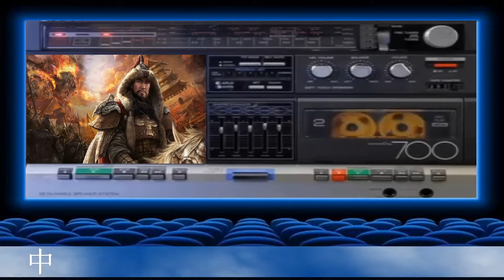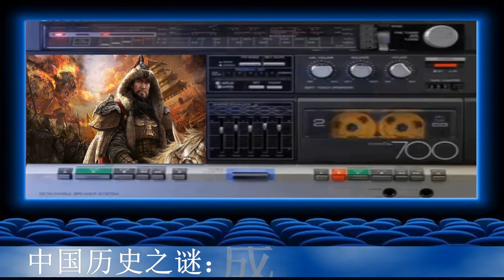【中国历史之谜】成吉思汗猝死之谜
元太祖孛儿只斤·铁木真（1162年—1227年8月25日），尊号“成吉思汗”，蒙古族乞颜部人。大蒙古国可汗，世界史上杰出的政治家、军事家。绍兴三十二年（1162年），生于漠北斡难河上游地区（今蒙古国肯特省），取名铁木真。金大定二十九年（1189年），成为蒙古乞颜部可汗，一步步统一蒙古诸部。开禧二年（1206年），建立大蒙古国，尊号“成吉汗”（Genghis Khan），颁布了《成吉思汗法典》。多次发动对外战争，征服西达中亚、东欧的黑海海滨地区。宝庆三年（1227年），兴兵征伐西夏，途中去世，秘密安葬。 元世祖至元二年（1265年）十月，追尊为太祖。至元三年（1266年）十月，太庙建成后，追谥圣武皇帝。元武宗至大二年（1309年），追谥“法天启运圣武皇帝”，庙号太祖。